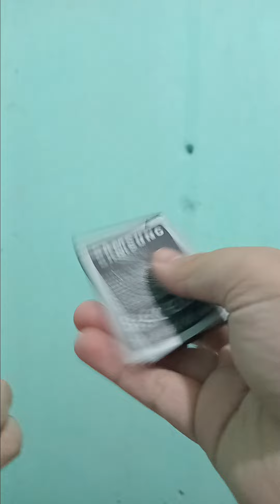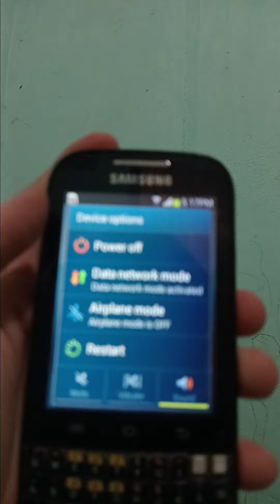Samsung Galaxy Chat Startup & Shutdown